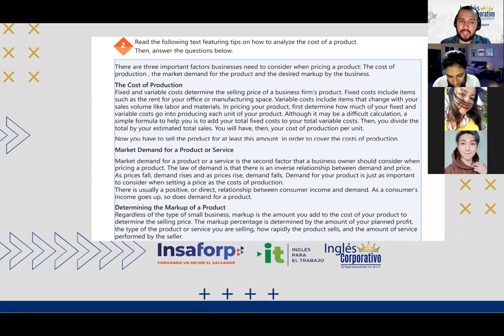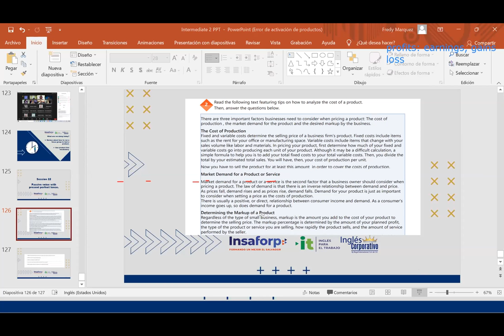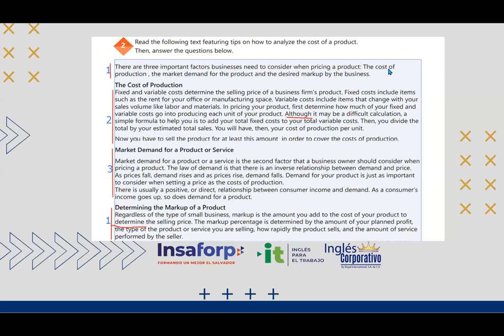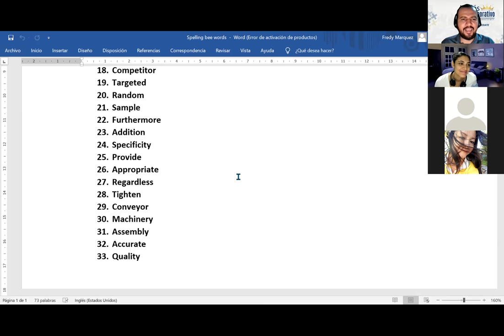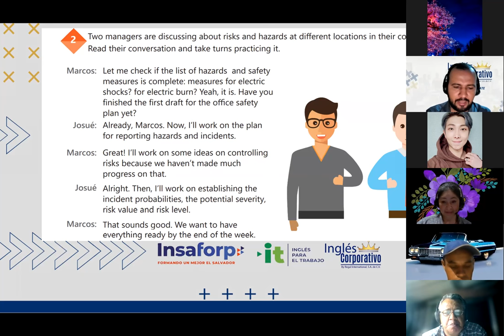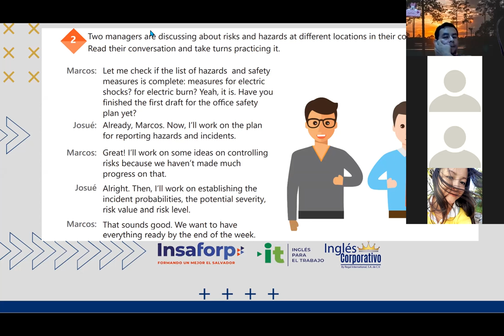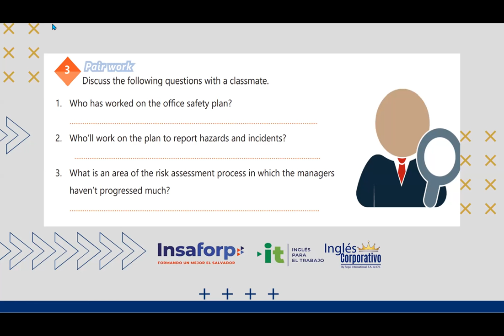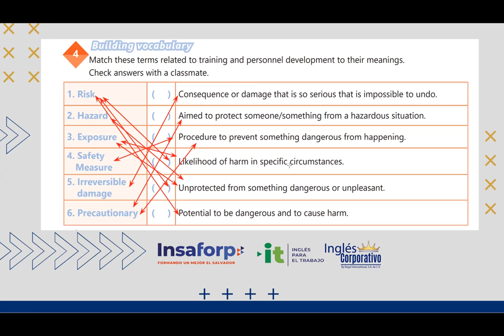Ingles Corporativo-Videoconferencia #22. Passive voice with present perfect tense. Part 2